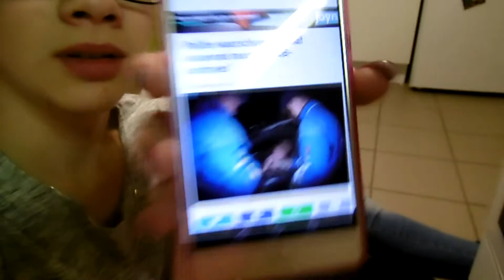Vlog #315 lekker bakken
bedankt voor het kijken vergeet de like knop niet en dan zie ik jullie later :)
VVVVVVVVVVVVVVVVVVVVVVVVVVVVVVVVVVVVVVVVVVVVVV

Snap: glenngrz